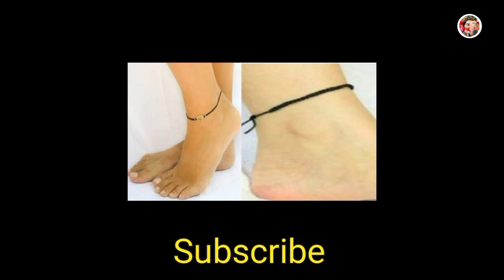इन 3 राशि वालों को काला धागा बांधना होता है शुभ |3 rashiwale kab bandhe kala dhaga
Topic Cover:
kala dhaga upay,
kala dhaga kab bandhe,
kala dhaga kis din bandhe,
fact ganesha,
fact,